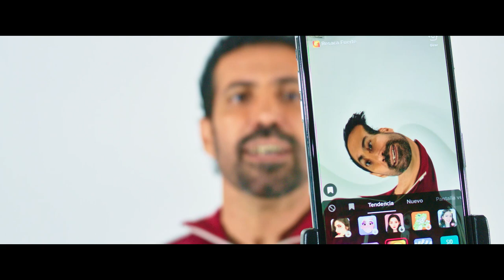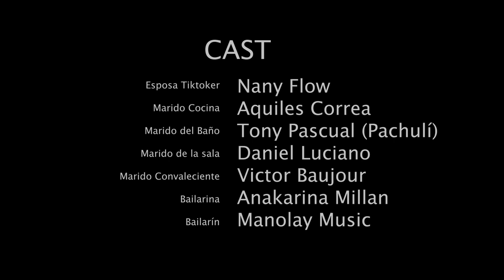Jalsen Santana - Ella me Tiene Loco (Video Oficial)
Jalsen Santana - Ella me Tiene Loco con el Tik Tok  (Video Oficial)

Créditos Video "Ella Me Tiene Loco"
Director: Josias Domínguez
Asist. Dirección: Yoel Morales
Producción: Leticia Brea / Jalsen Santana
Casting: Yellow Talent
Director de Fotografía: Freilyn Durán
Asistente de Cámara: Edinson Cuello
Gaffer: Stanys (Niñito) Minaya
Key Grip: Ezequiel Mariano
Vestuario: Leandra Fañas
Maquillaje: Giselle Peña
Directora Arte: Rosanna Batista
Asistente Arte: Daniel Mejía
Asistente Arte: Robinson Jiménez
Asistente Arte: Claudio Santana
Props Máster: Iliana Gómez

Elenco: Nany Flow, Aquiles Correa, Tony Pascual (Pachuli), Daniel Luciano, Victor Baujour, Manolay y Anakarina Millán.

Agradecimientos Especiales:
- Heber Reyes
- La Aldea Studio

Créditos Canción "Ella Me Tiene Loco con el tik tok"
Concepto: Jalsen Santana / Winston de Jesús
Arreglo Musical: Cadmiel De Js. Acosta Mejía
Mezcla: Sócrates García- Warm Studio
Masterización: Virgilio F. Junior
Coros: Elizabeth Santana / Cadmiel Acosta Mejía
Piano, Teclados y percusión menor: Cadmiel de Js. Acosta Mejía
Bateria, Conga, Tambora, Guira, Campanas, Percusión menor: Otoniel Nicolás
Acordeón: Cristian Rodríguez
Guitarras: Antonio Brito
Bass:  Eddy Rivas